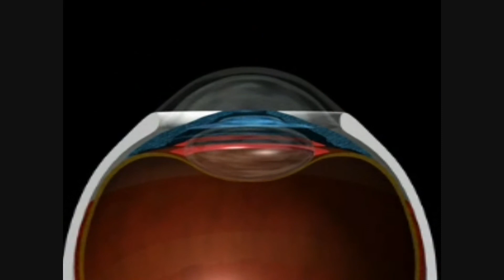Clinique Val Hydra d'Ophtalmologie -حموش كمال-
Description
Notre clinique vous offre les dernières technologies laser en matière d'ophtalmologie et d'esthétique.
Informations générales
Lasik
Correction définitive de la vision: myopie presbytie Astigmatisme hypermétropie cataracte
Chirurgie de l œil
Lasik 100% laser
Visian ICL - Toric ICL
Keratocone, anneaux cornéens Keraring
Phacoémulsification
Chirurgie esthétique